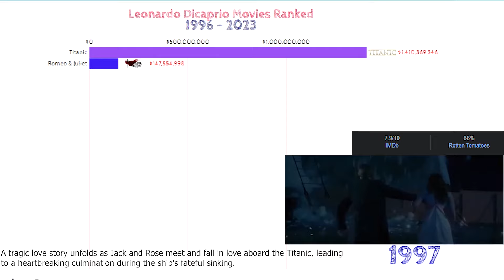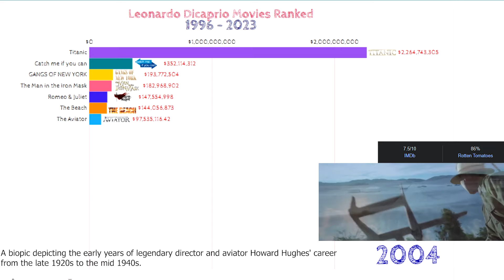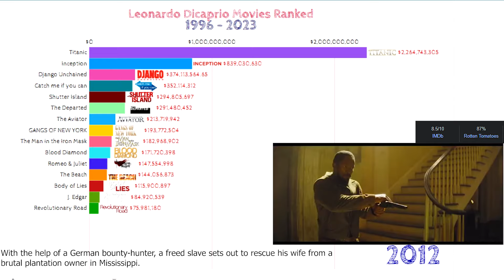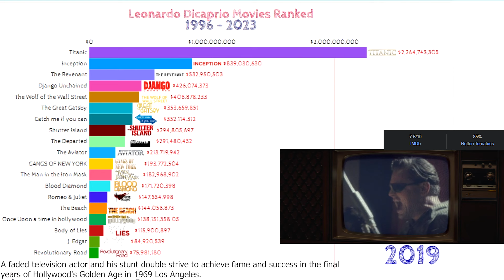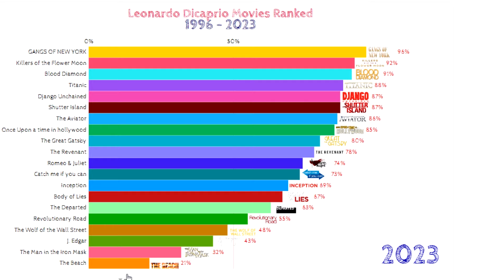Highest grossing Leonardo Dicaprio movies (1996 - 2023) | Leonardo Dicaprio movies ranked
"Leonardo DiCaprio's Box Office Triumphs: Top 20 Highest Grossing Movies of All Time!"

🌟 Prepare to embark on an epic cinematic journey with Hollywood's legendary leading man, Leonardo DiCaprio! In this video, we'll be counting down the top 20 highest grossing movies that have solidified DiCaprio's status as one of the biggest box office draws in the industry.

🎬 From heart-stopping blockbusters to critically acclaimed masterpieces, DiCaprio has graced the silver screen with his undeniable talent, earning both the love of audiences and the praise of critics. Join us as we explore the incredible films that have contributed to DiCaprio's massive success at the box office.

🚀 From the iconic "Titanic" to mind-bending thrillers like "Inception" and "Shutter Island," this list is a testament to DiCaprio's versatility as an actor and his ability to choose roles that resonate with audiences worldwide.

🔍 Curious to see which movie takes the top spot? Will it be a timeless classic or one of his more recent triumphs? Buckle up as we delve into the numbers and uncover the financial powerhouses that have made Leonardo DiCaprio a true Hollywood heavyweight.

📊 Get ready for an engaging breakdown of each film's box office success, exploring the factors that contributed to their monumental earnings. Whether you're a die-hard DiCaprio fan or a movie buff looking for your next cinematic adventure, this countdown is sure to entertain and enlighten.

🎥 Join us in celebrating the incredible career of Leonardo DiCaprio as we unveil the top 20 highest grossing movies that have etched his name in the annals of Hollywood history.